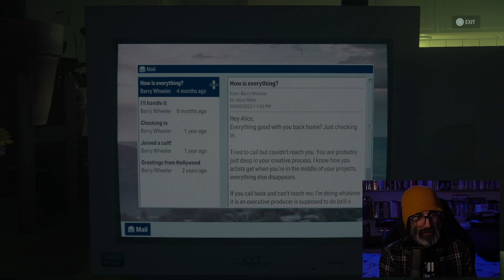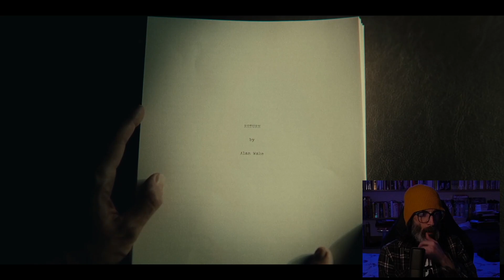Alan Wake II - The Road to Platinum #6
🥉Told and Retold
🥉Behind the Masks